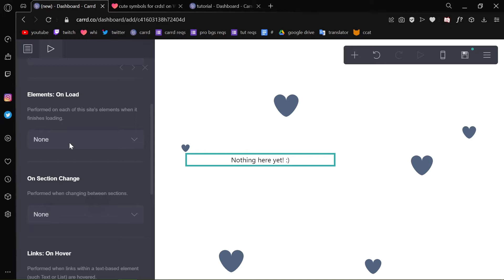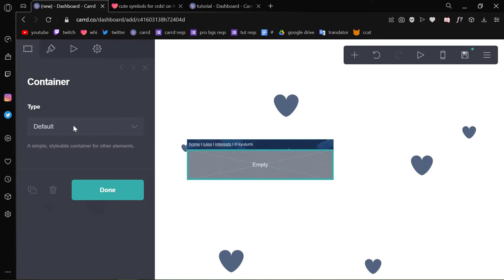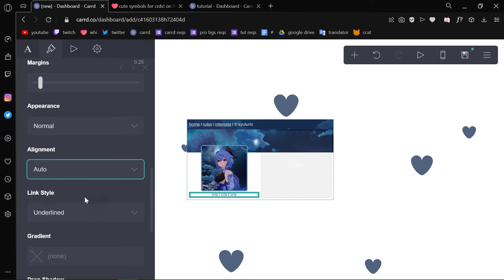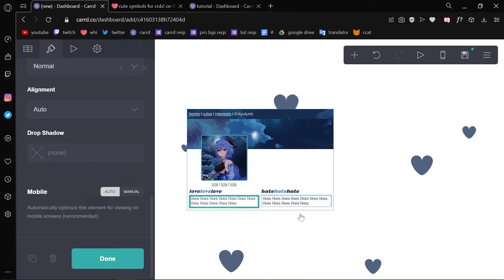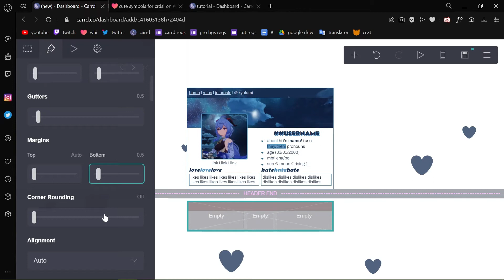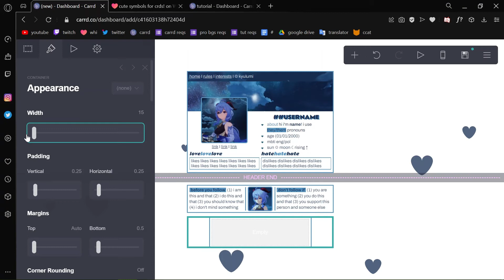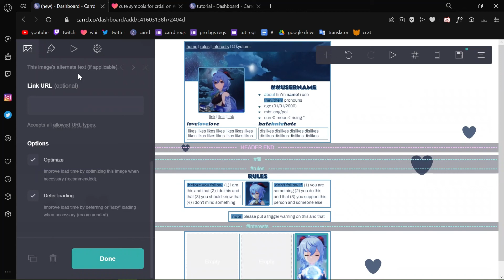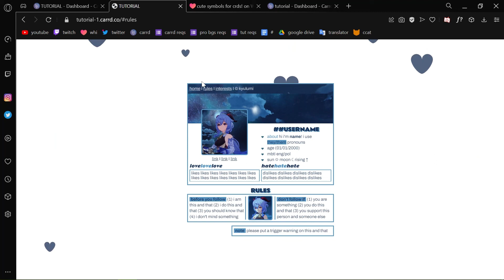interactive genshin themed carrd tutorial — © kyulumi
timestamps:
0:00 - intro
0:15 - background & page
1:11 - elements
16:36 - results

symbols: (ㅤ) — invisible symbol   ©   ☉   ☾   ↑